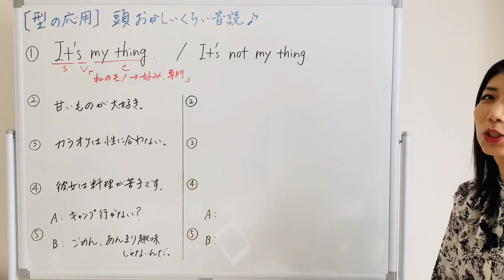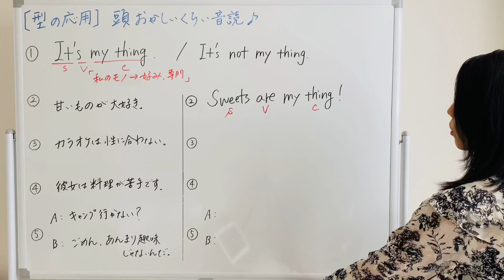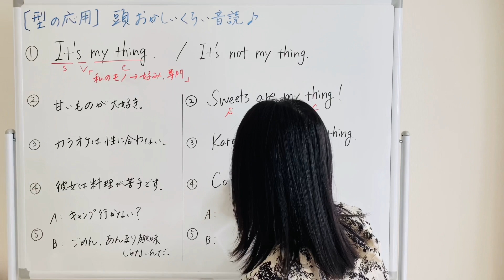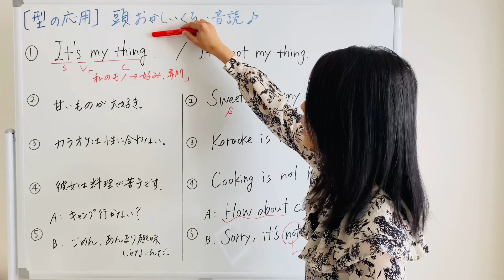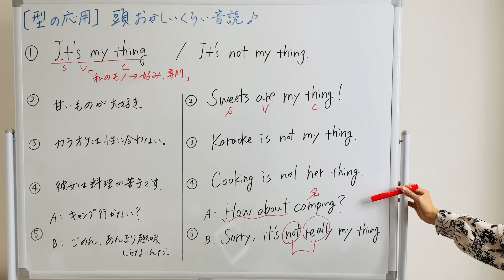【型の応用330】性に合わない、趣味じゃない、苦手 not my thingの使い方 5例文×10回＝50回音読♪